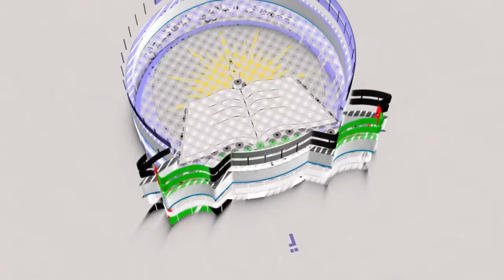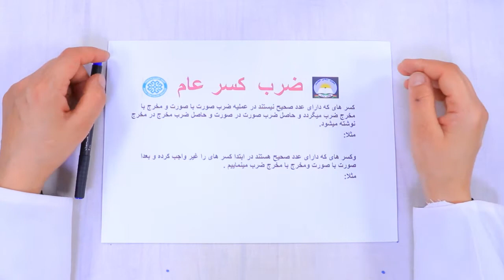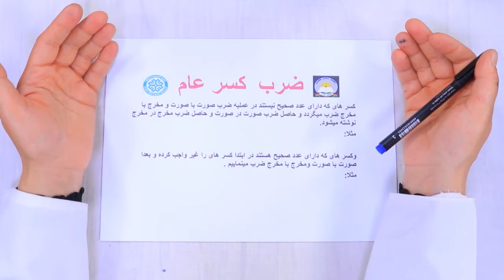صنف ششم مضمون ریاضی درس 23 موضوع ضرب و تقسیم کسرعام جلسه 32